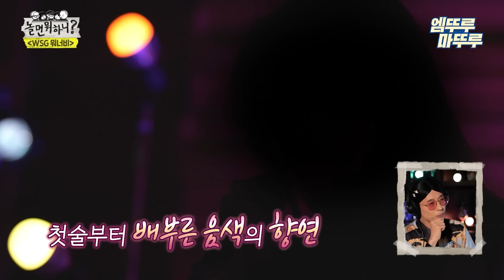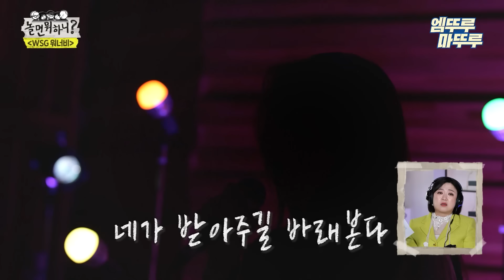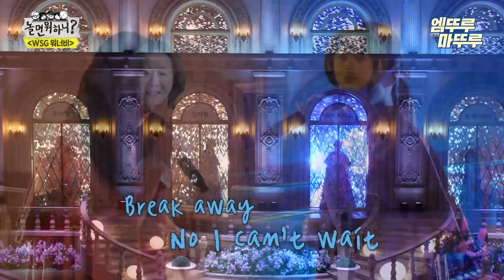[놀면뭐하니] 가진 거라곤 이 목소리밖에 없다😭 다 가졌네.. 음색깡패 권진아 노래 모음집❄️ | 유재석 권진아 WSG워너비 MBC220430방송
0:00 하이라이트
0:33 이노래(2AM)
4:31 Just a feeling(S.E.S)
5:51 Break Away(빅마마) - 할미봉조(윤여정)
10:11 보고싶었어(4FIRE) 녹음
11:46 보고싶었어(4FIRE) 청음회
13:18 그 때 그 순간 그대로 (데뷔곡 바꿔부르기)
15:29 보고싶었어(4FIRE) 콘서트
18:55 도망가자(선우정아) - 막내즈
23:20 눈을 감으면(WSG워너비)